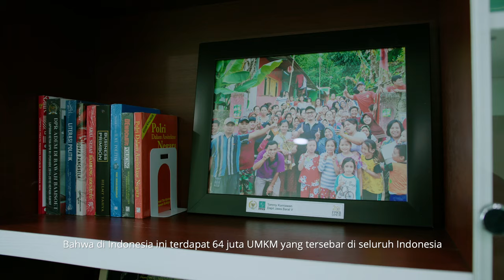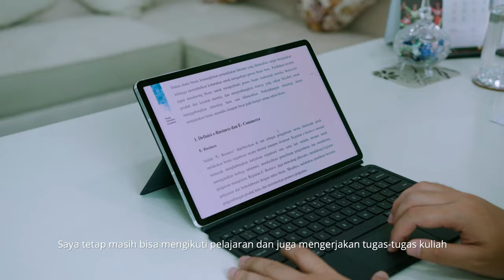BINUS ONLINE LEARNING, Kuliah Fleksibel Lulusan Berkualitas - Tommy Kurniawan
Sebagai anggota DPR RI Komisi VI dan juga seorang pengusaha, Tommy Kurniawan memiliki cita-cita mengimplementasikan sebuah single data system yang baik tentunya yang berkaitan dengan kehidupan masyarakat sehari-hari. Saat ini Ia sedang membangun sebuah startup yang berkaitan dengan UMKM dan juga makanan.

Ditengah sibuknya aktivitas sebagai anggota DPR RI dan juga pengusaha tidak membuat Tommy melupakan pentingnya pendidikan tinggi dan BINUS ONLINE LEARNING menjadi solusi baginya agar bisa mendapatkan pendidikan tinggi. Keleluasan dalam mengatur waktu yang menjadi alasan utama Tommy memilih BINUS ONLINE LEARNING.

"Ilmu yang saya miliki itu juga memungkinan saya bisa memberikan inovasi dan ide-ide yang baik, tentunya yang berguna bagi masyarakat luas. Saya semakin antusias dan juga percaya diri untuk membantu UMKM yang ada di Indonesia." Tommy Kurniawan - Mahasiswa BINUS ONLINE LEARNING.

Ayo kuliah di BINUS ONLINE LEARNING, kuliahnya fleksibel lulusan berkualitas!